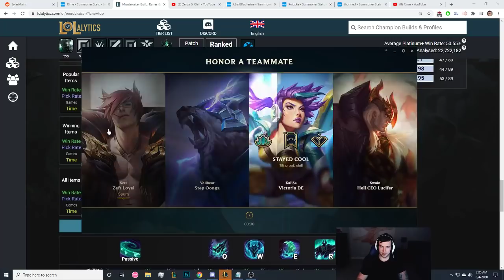WHY IS KENNEN S+ TIER NOW? FOLLOW THIS BUILD PATH AND SEE - League of Legends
WHY IS KENNEN S+ TIER NOW? FOLLOW THIS BUILD PATH AND SEE
League of Legends Kennen Gameplay season 10